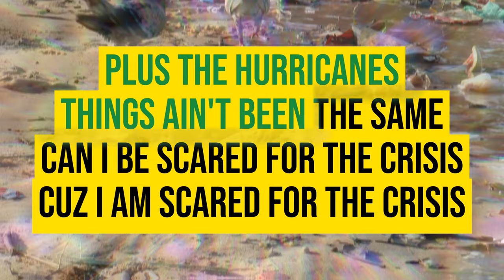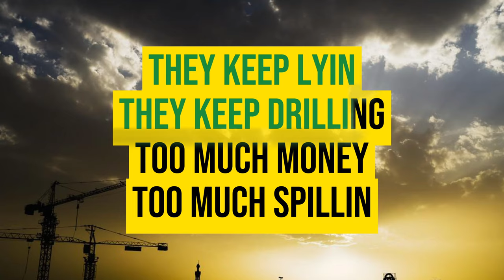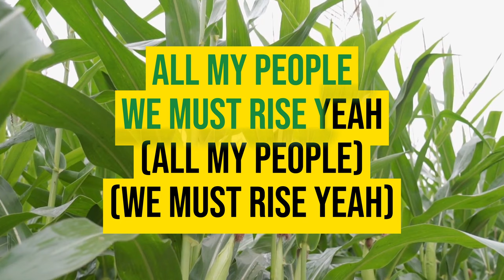Scared For The Climate - Music Visualiser and Lyric Video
Video description: various images of mostly nature, birds, map of earth, landfills, beaches littered with plastic, wildfires, fishes, plants, water fronts, flowers, solar panels, elephants and wind farms. Lyrics in black writing against yellow with green highlighting the words song.

Lyrics:
Can I be scared for the climate
Cuz i am scared for the climate
Lets clean the seas more
Feed the  bees more

While the dust storms
Arctic seas warm
Plastic sea shores
The fishes need more
An the brightness
It's a crisis
Crude hunter traps
Destroyed habitats
Plus the hurricanes
Things ain't been the same
Can I be scared for the crisis
Cuz I am scared for the crisis

Extreme winters
Extreme weather
They keep lyin'
They keep drillin'
Too much money
Too much spillin'

**Guitar solo**

We're done listenin'
We're done learnin'
We're done listenin'
We're done learnin'
Must we be scared for the climate
For our future we are fightin'
We the people against the giants
We must keep hope can't be silent
From the continent to the islands
All my people we must rise yeah

Can we planet for our planet??
HELLLO???!!

Credits:
Editor: Love, Builder of Worlds

Asia Society's Center on U.S.-China Relations, in collaboration with Asia Society Northern California

Southern Regional Fuels Program, USA

Stock Videos by Vecteezy

Stock Videos by Flickr

Bureau of Land Management, USA Visualization courtesy of NASA's Scientific Visualization Studio, Goddard Space Flight Center